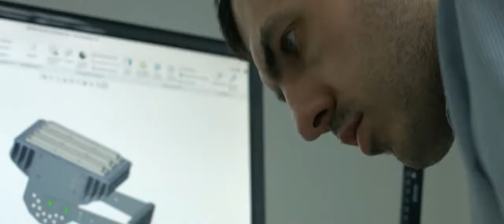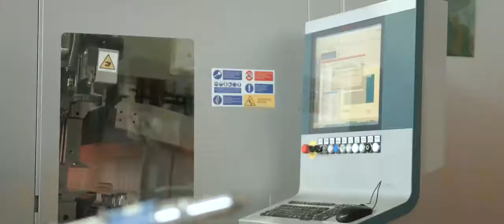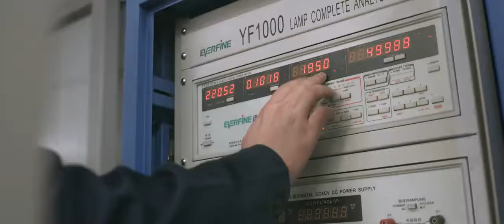Производственный процесс компания Varton